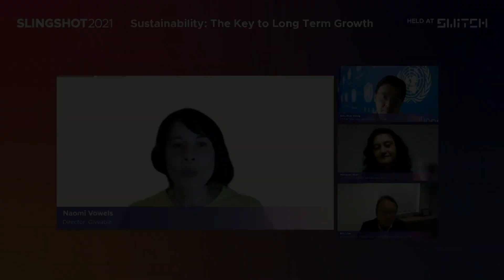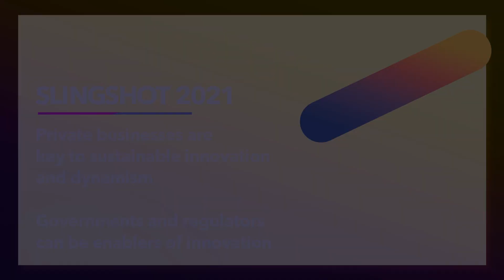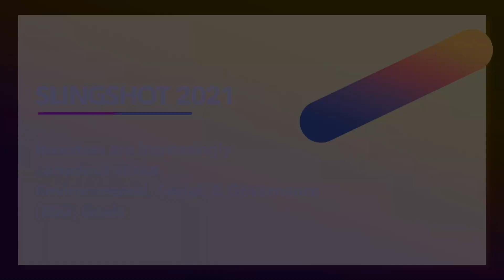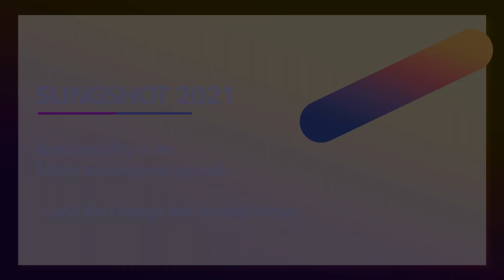[Season 2 Special Episode] SWITCH SLINGSHOT 2021 Panel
In this Special Episode, we are featuring renowned industry experts from the panel discussion titled “Sustainability: The Key to Long Term Growth”. The panelists explored the topic of pursuing sustainability and its challenges in business growth, and what financial impact it has on the ecosystem and infrastructure supportability and access for SMEs and startups.

Speakers:

- Mr. Jonathan Wong, Chief Technology and Innovation, United Nations Economic and Social Commission for Asia and the Pacific (UNESCAP)
- Dr. Mousumi Bhat, Senior Director for External Manufacturing, Micron Technologies
- Mr. Eric Lian, Deputy Head of Group Commercial Banking, United Overseas Bank (UOB)

Moderator for this discussion is Ms. Naomi Vowels, CEO and Co-Founder of givvable.com.

This episode was filmed virtually at SWITCH SLINGSHOT 2021.